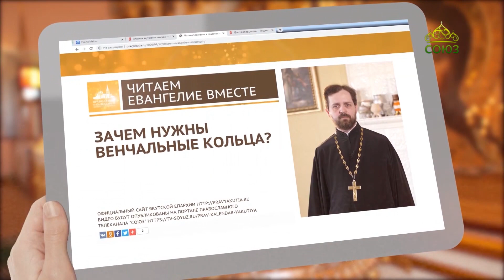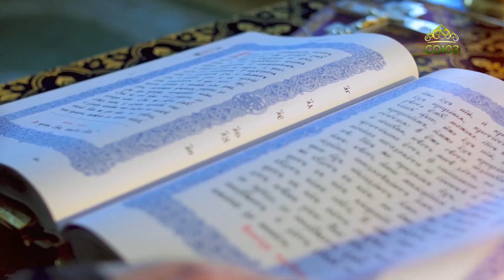«Православный календарь» (Якутск). 21 июня